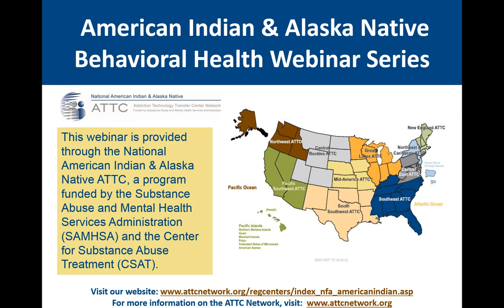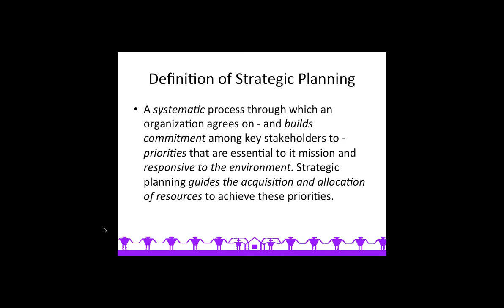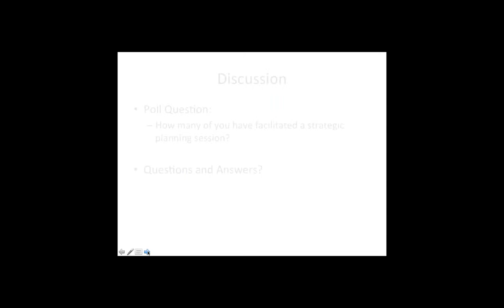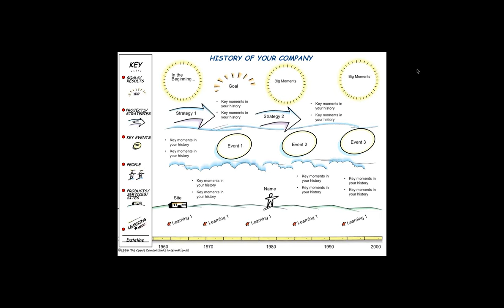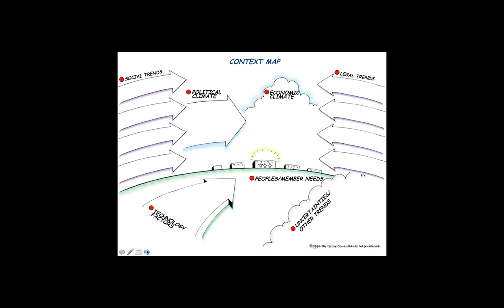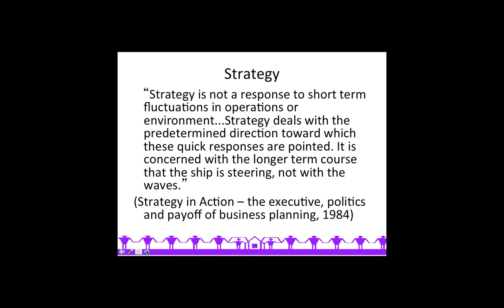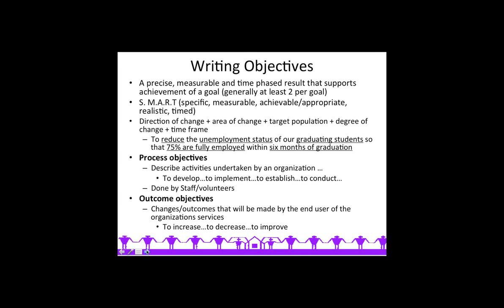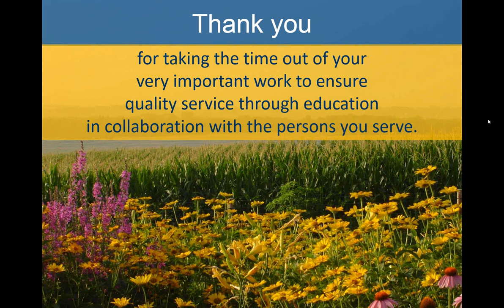AI & AN Behavioral Health 2013: Using Multiple Techniques to Facilitate Strategic Planning